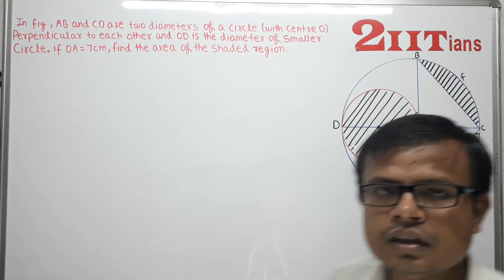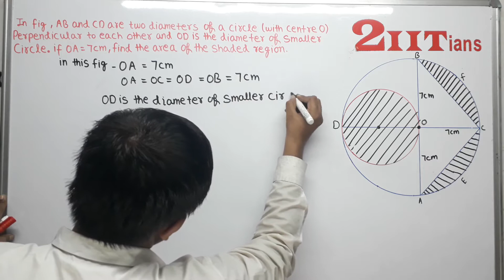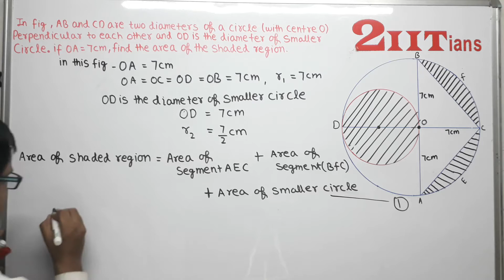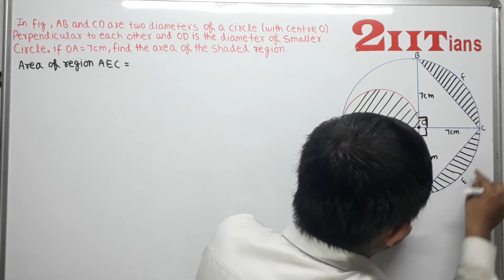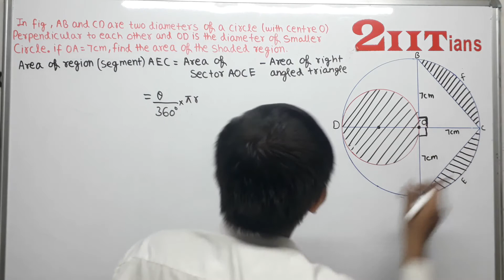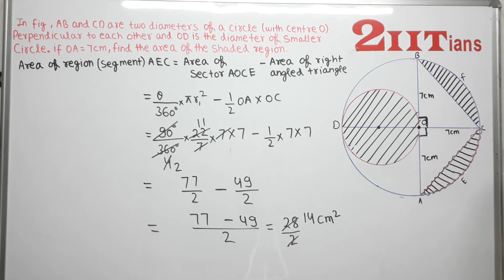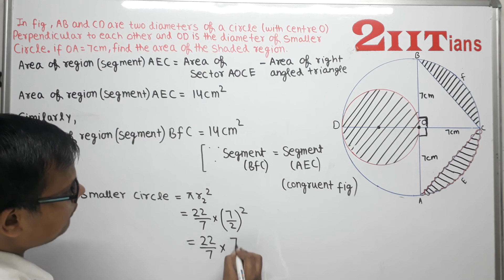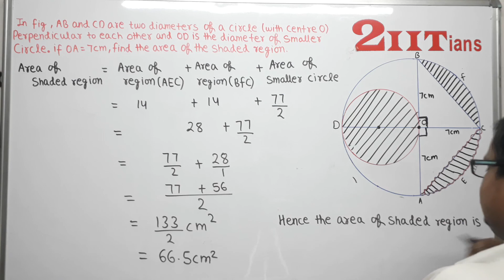Areas Related to Circles Ex12.3 Q9 NCERT Class X